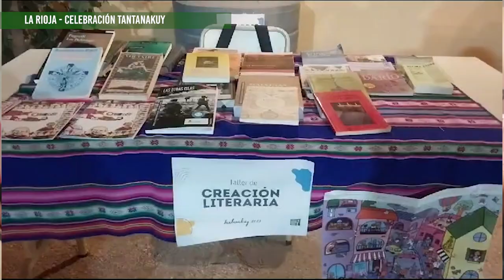Celebración Tantanakuy en Centro Comunitario Niño Alcalde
El jueves 07 de dicembre se realizó la tercera celebración Tantanakuy de la Esperanza” del año 2023 en el Centro comunitario Niño Alcalde en el Barrio Tambor Tacuari, La Rioja. Este centro de actividades, forma parte de las siete comunidadesd e base que forman parte de Casa Angelelli.

En esta celebración de fin de año se mostró el resultado del camino andado por los talleres que se realizaron en dicha comunidad y se ofreció una degustación y venta productos de la cooperativa “Regionales Angelelli”.

Entrevistamos a Laura, Pablo y Eugenia, integrantes de la comunidad que nos contaron sobre esta celebración y las actividades que han realizado durante este 2023.